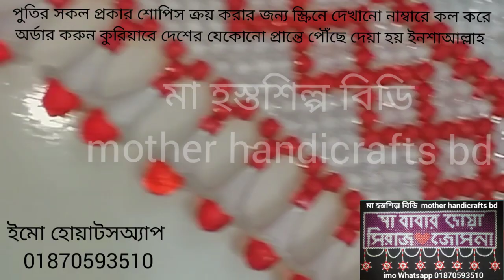পুতির কাজ/পুতির শোপিস/পুতির কারুকাজ/চকবাজারের পাইকারি পন্য/পুতির জিনিসপত্রের কেনাবেচা/Bikroy.com